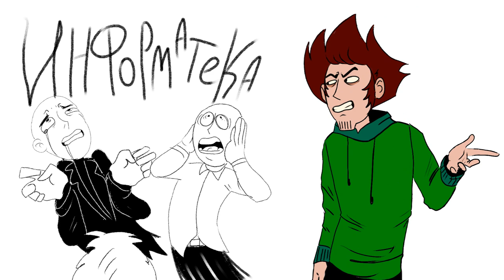Я был школьным хулиганом ( история )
Всем привет! Вот, решил сделать для вас анимацию про свое школьное прошлое, что же из этого выйдет? Неужели эта история захватит вас целиком и полностью?! ММ? Посмотрим, узнаем.